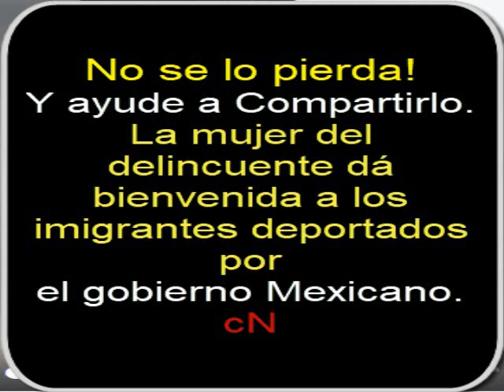Migrantes Hondureños Retornados, Según el gobierno.